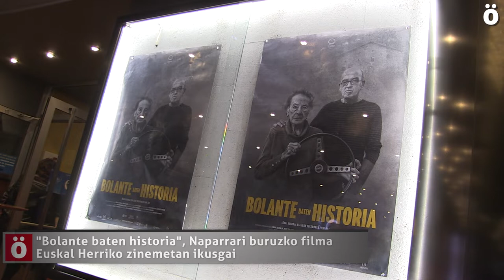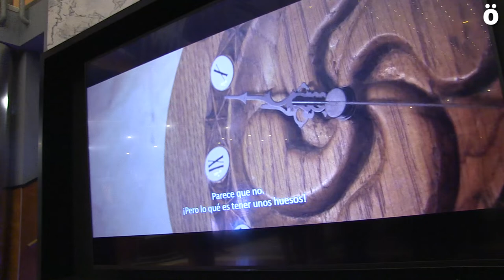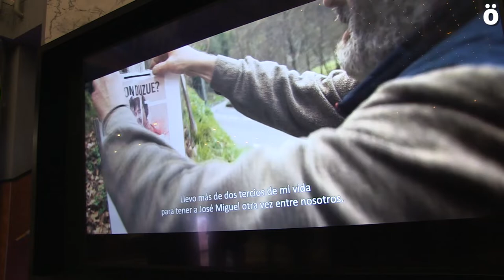"Bolante baten historia", Naparrari buruzko filma, zinemetan ikusgai gaurtik aurrera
Iñaki Alforja eta Iban Toledo zinemagileek Naparraren desagerpenaren inguruan egindako filma zinema aretoetara iritsiko da gaur. Atzo egin zen Iruñeko Golem zinemetan aurrestreinaldia eta gaurtik aurrera Euskal Herriko hainbat hirietan ikusgai izanen da "Bolante baten historia". Naparraren anaia den Eneko Etxeberriak garrantzitsutzat jo zuen filma familiak duen helburua lortzeko: 41 urte eta gero, bere anaiaren gorpua behingoz aurkitzeko.